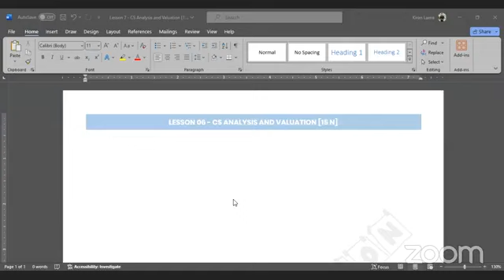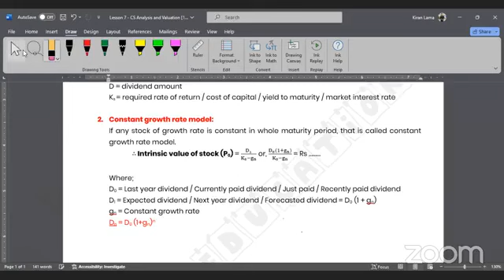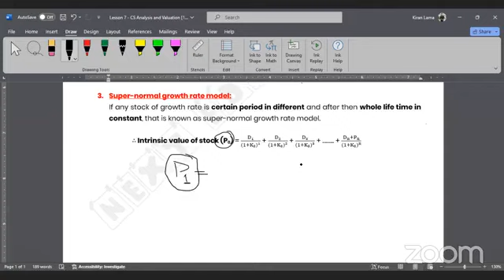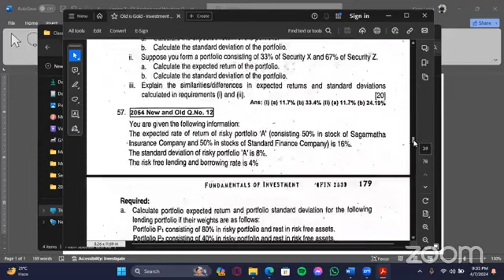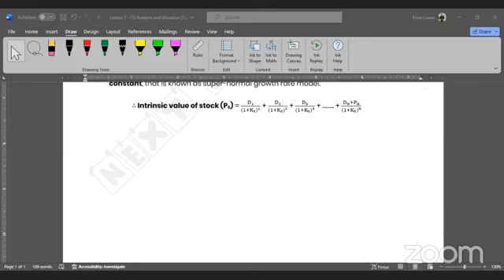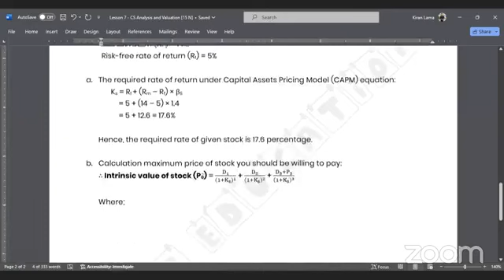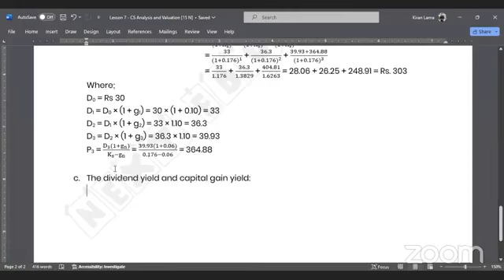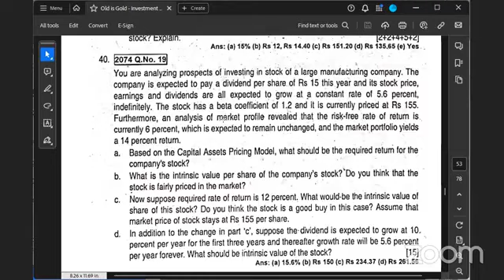BBS 4th, Fund. of Investment COMMANDO CLASS: Part 1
"घरमै बसी, कटाउँ असी"
✩ Trial classes are available.
𝐎𝐮𝐫 𝐅𝐞𝐚𝐭𝐮𝐫𝐞𝐬
✩ Daily Live Classes (including Saturday)
✩ Chapterwise handouts are available
✩ Old is Gold and Books are available
✩ Recorded classes are available
✩ 24/7 hours messenger GC help desk facility
✩ Classes running until the final examination
अन्य थप जानकारीको लागि:
✓ NEXT EDUCATION @TECHNICAL_TEAM
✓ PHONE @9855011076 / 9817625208